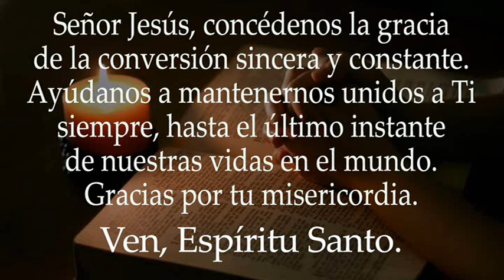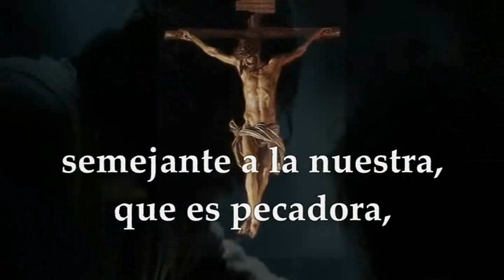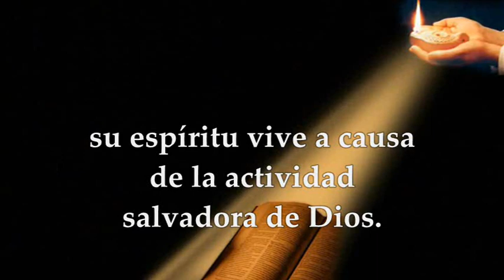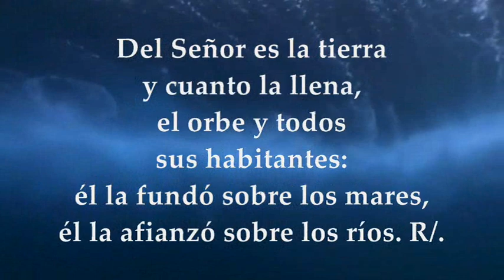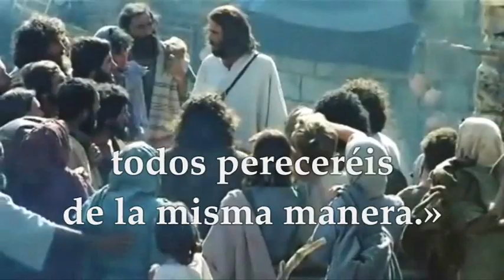SÁBADO OCTUBRE 23 DE 2021 | LUCAS 13,1-9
LECTURAS Y EVANGELIO EUCARISTÍA SÁBADO OCTUBRE 23 DE 2021 SÁBADO XXIX SEMANA DEL TIEMPO ORDINARIO CICLO B
Primera Lectura: De la carta del apóstol San Pablo a los Romanos Rm 8,1-11 Salmo 23,1-2.3-4ab.5-6 R/. Éste es el grupo que viene a tu presencia, Señor Evangelio según San Lucas 13, 1-9